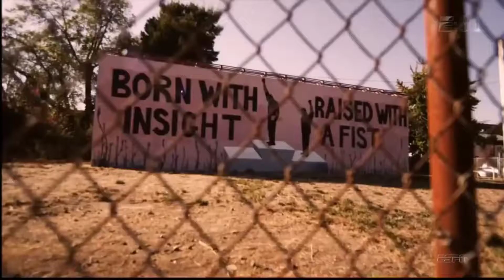Marshawn Lynch || Forever Beastmode || Highlights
Like this video if you love/like sports

My goal on this channel is to reach 100k or 500k subs and get a silver play button. Maybe even get to 1 mil subs and get a gold play button. I just want to show others that with some really hard work, you can achieve anything in life. That's my goal from here on out so let's get started!

NFL Backpacks:

NFL Jerseys:

NFL Waterbottles:

NFL Flags:

If I missed a play, let me know down in the comment section.

Note: If bad quality, change it to 720 p or 1080 p